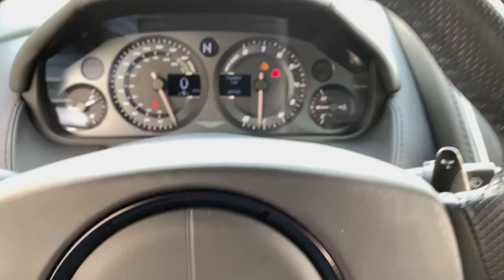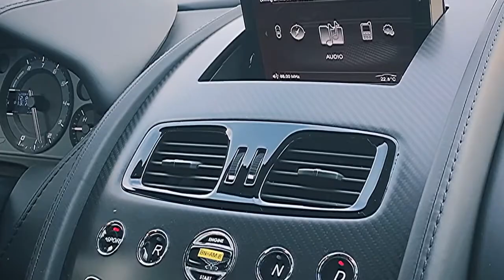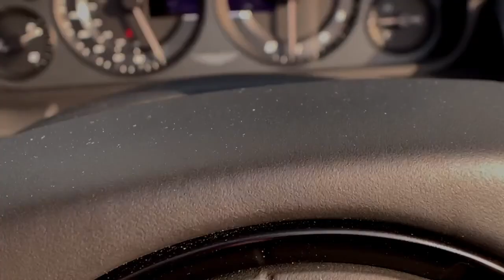Schwachstellen 😳⚠️💰 Aston Martin Vantage N430 V8 direkt vom Autoinsider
Ihr erfahrt die Schwachstellen eines Aston Martin Vantage N430 vom Autoinsider Tom, aus erster Hand! Nirgendswo im deutschen Markt verrät euch ein Autohändler die Schwachstellen eines Modells. Vor allem für einen Supersportwagen. In diesem Video erfahrt ihr die wichtigsten Punkte auf die ihr beim Fahrzeugkauf eines Aston Martin Vantage N430 achten solltet. Der V8 Saugermotor mit 437 PS hat es in sich...

Ihr seid gefragt: Durch eure Kommentare entsteht hier auf YouTube eine ECHTE Kaufberatung zu den unterschiedlichen Fahrzeugen! Also, haut in die Tasten.*

🍀☺️Wenn Dir die Fahrzeug-Suche zu aufwendig ist, weil Du wenig Zeit hast, dir das Know How und das Equipment fehlt, dir maximale Sicherheit wichtig ist sowie hervorragende Qualität und viel Service, dann ist der RaceToGo Suchauftrag genau das richtige für dich

✅ Prüfe die Echtheit der Kilometer deines Autos
✅ Führe kleine Wartungsarbeiten an deinem Auto durch
✅ Individualisiere dein Auto durch Programmierungen
⚠️ Wir nutzen Carly täglich bei der Sicherstellung der KM-Echtheit von Fahrzeugen. Überzeugt auch Ihr euch!

✅ Auto Original Ersatzteil benötigt zu sehr günstigen Preisen? Nutze AutoDoc und spare richtig viel Geld!

✅ Nutze für deine KFZ-Zulassung den Online Service welchen wir selbst täglich deutschlandweit auch nutzen
⚠️ Keine Zeit bei der Zulassungsstelle verschwenden, einfach und digital

✅ Schichtdicken Messgerät: Kaufe nie wieder ein nachlackiertes Auto!!!

✅ Endoskopkamera: Damit findest du jeden Ölaustritt

✅ Reifenprofilmessgerät ohne Batterie --- Immer im Einsatz bei jedem Fahrzeugcheck

✅ Toms Lieblingsgeldbeutel für sportliches Fahren und unterwegs sein - die Revolution in deiner Tasche

Liebe Grüße
Das Team von RaceToGo.de

*Nutzlose Kommentare die nichts beitragen zum Ziel eine echte Kaufberatung hier aufzubauen werden ohne Verzögerung gelöscht!